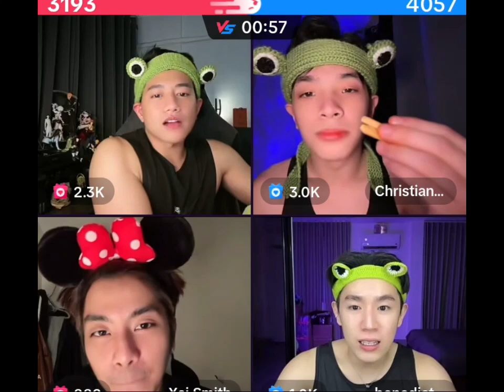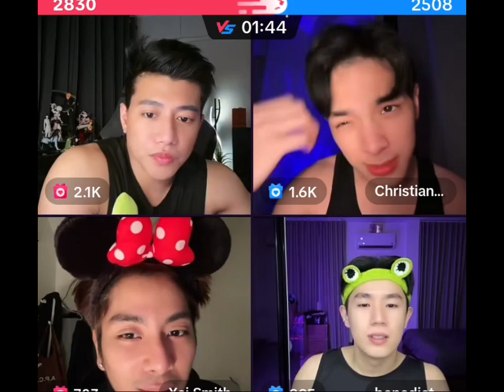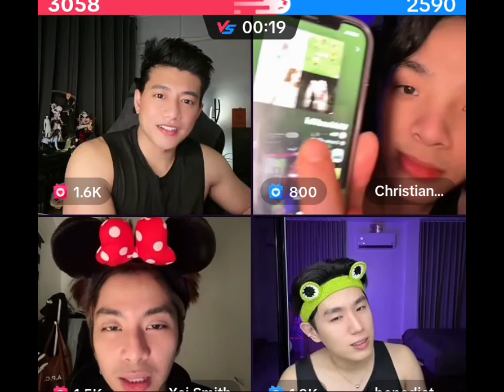BENEDICT CUA, XAI, VRIX & CHRISTIAN TIKTOK LIVE